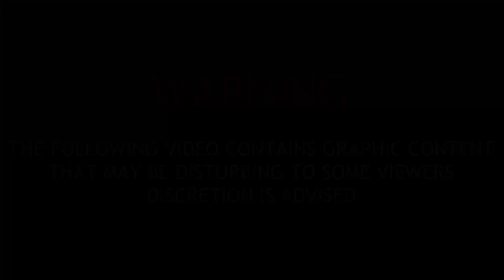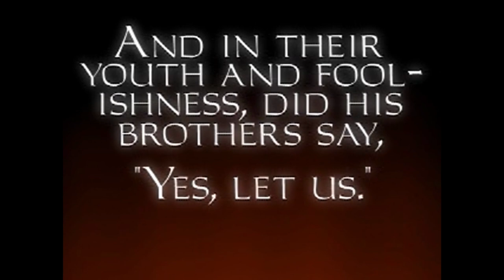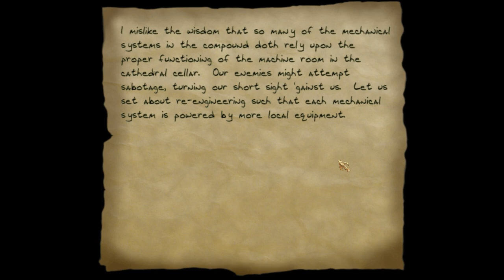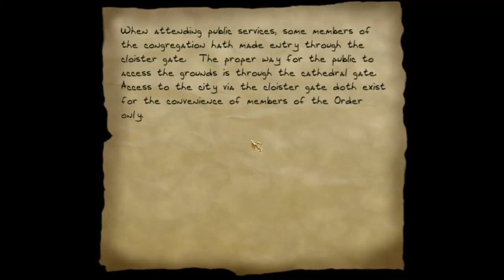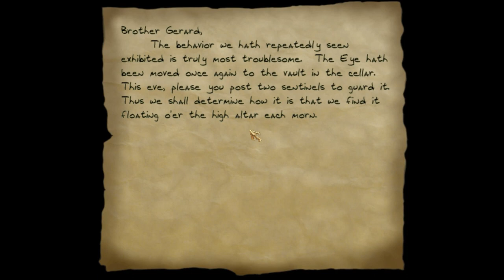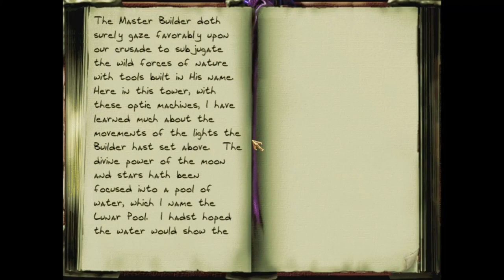Thief Gold Ep 12: Return to Cathedral - 100% loot, Expert level, Walkthrough, HD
*Warning: The following video contains content that may be disturbing to some viewers. Discretion is advised.* The Eye! Zombies! Undead things everywhere! Welcome back, Taffers! In this terrifying episode (scary for me, anyway), we get our hands on the Eye, but getting back out is quite a bit more challenging!
In this walkthrough, I get 100% of the loot, and most of the extras.